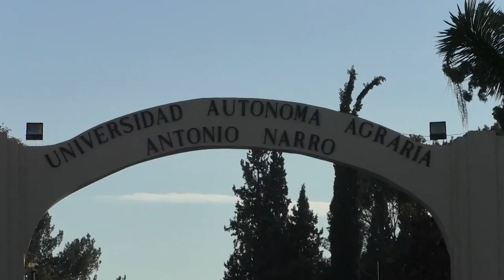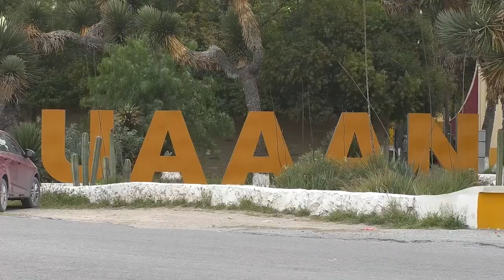¡Decidirán huelga el lunes! Busca UAAAN negociar con los colaboradores